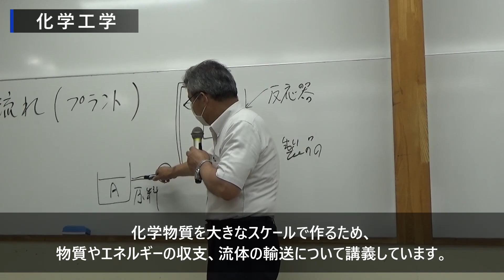【化学・物質工学コース】化学工学 I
化学工学は、実験室規模の物質合成を、工場規模で実現するために必要な知識・技術を学びます。
化学的な知識だけでなく、数学的知識も活用して、大きなものをデザインして、作っていく、そのような取り組み方を身につけます。

田邉秀二 教授